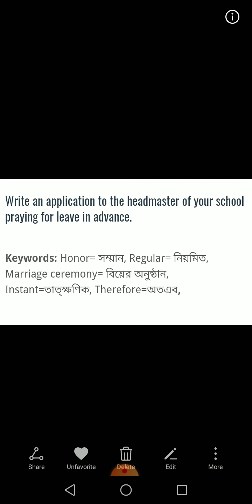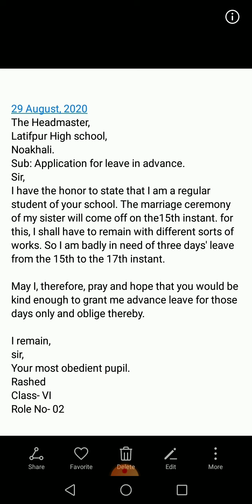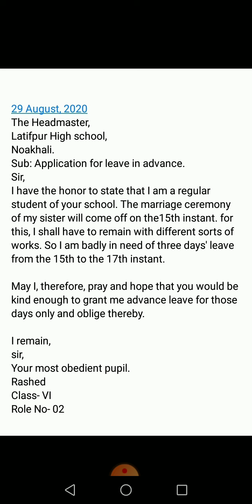Application: for leave in advance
For Class Six